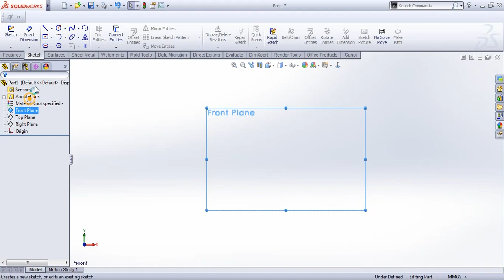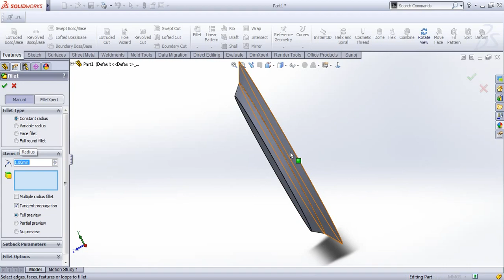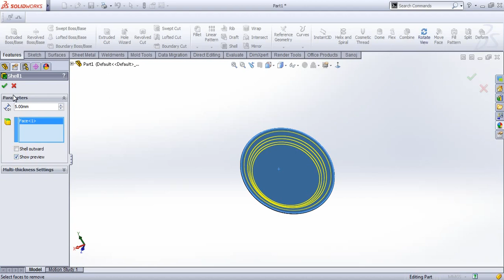How to draw a Plate in Solidworks.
This is a design of 3D Plate and in this design using ext. Boss /Bose , Fillet and Shell  command...
Thanks a lot for giving your valuable time to visits our channel.